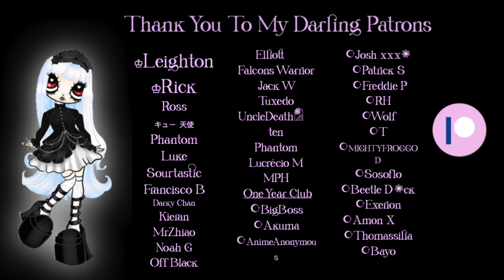ASMR Kissing Your Dom Girlfriend After Work (F4M)♡ British Accent | Audio Roleplay | Sleep Aid ♡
Hello darling!! ૮ ˶ᵔ ᵕ ᵔ˶ ა.｡.:*♡

Fulfilling one of my viewer requests, Duchess takes care of you after a long day at work.♡ I hope some of you find this helpful and relaxing as I know many of you are very hardworking folk, I have a lot of respect for that!
(っ˘з(˘⌣˘ ) ♡

I started recording as a big thunderstorm was happening!!! That is real thunder in the background lol!!! I thought I would try my best to record as it was happening even if it was a little bit scary. 〣( ºΔº )〣 Nice to hear the real deal instead of effects for a change IMO! Let me know what you think and if you would like a quieter version of this audio I can consider re-recording it sometime when there isn't a storm hehe! (*¯ ³¯*)♡

I hope you're having a lovely start to July and enjoying your summer (as best you can if you are in the UK like myself lol). I will look forward to catching up with you more this week after returning from my trip last week.

Ttys,

- Lilico ♡

PS: If you see this please comment 'Bisous bisous!'

♡ Duchess Artwork By YuzuMew ♡

audio roleplay sleep aid comfort rain sounds white noise personal attention good for your brain or like whatever goth girl English accent soft spoken humming singing duchess lilico lilicult bitcoin girlfriend british girlfriend begs you to stop talking about crypto white noise sound nature jealous heartbreak f4m ffa ffm sea ocean sounds waves meditation French accent i guess or something.. hmm. anyway. castle vibes, vampire vibes also Castlevania vibes why didnt they ask me to voice a character carmilla D9 Drain Gang Drainer break up personal attention breaking bad